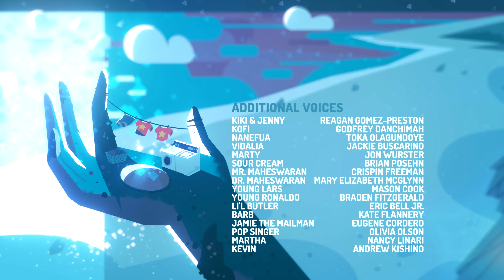Steven Universe - Love Like You (Instrumental) - Extended Edit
The Steven Universe ending themes from seasons 1-3 fit together well as a complete song. Here's an extended edit of all the vocal endings with no vocal parts, with the addition of some of the ending music clips that were always just instrumental. The new instrumental versions come from the Portuguese airing, though I've had to employ some creative editing to add in some parts they forgot to air.

The 'Love Like You' title at the beginning (and in the video thumbnail) uses the Crewniverse font by MaxiGamer